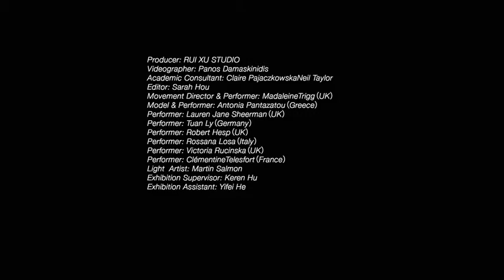RCA／Rui XU's Fashion Experimental Performance 2015／FROM XUAN TO BLINDNESS 皇家艺术学院／徐蕊2015年时装情景表演／从玄到目盲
RCA／Fashion Experimental Performance 2015／FROM XUAN TO BLINDNESS 皇家艺术学院／2015年时装情景表演／从玄到目盲

FROM XUAN TO BLINDNESS
ROYAL COLLEGE OF ART, LONDON
AUGUST 2015